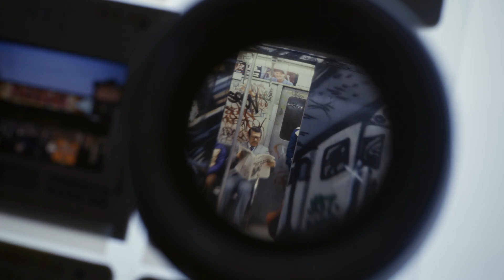MARTHA: A PICTURE STORY - TRAILER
Screening in German theatres on 28th October 2021

Feature Documentary, 82mins
Directed by Selina Miles
Produced by Daniel Joyce

A Projector Films Production
Presented by Screen Australia
In Association with the South Australian Film Corporation & Create NSW